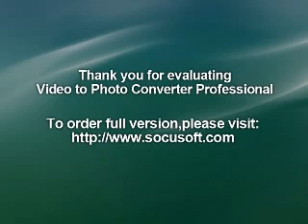DIRT : 16.3.85 Ambulance Station Squat London : UK PUNK LIVE AUDIO